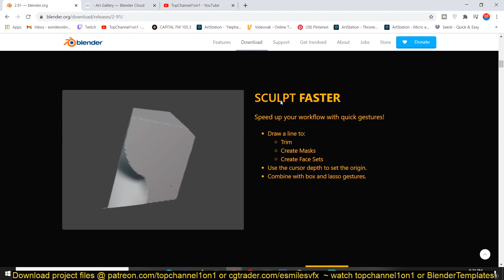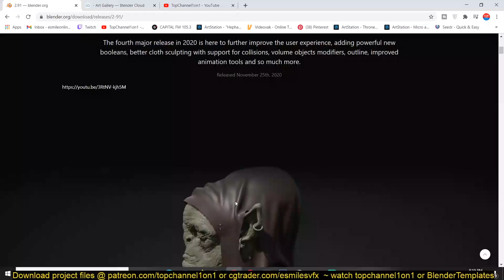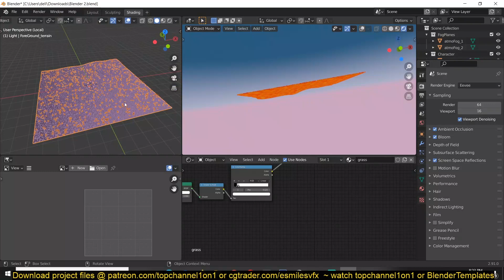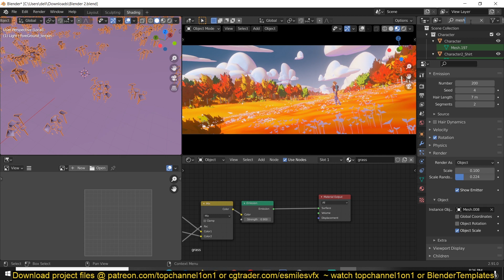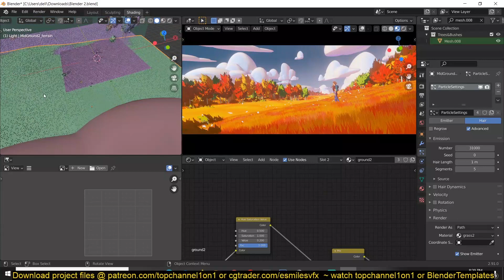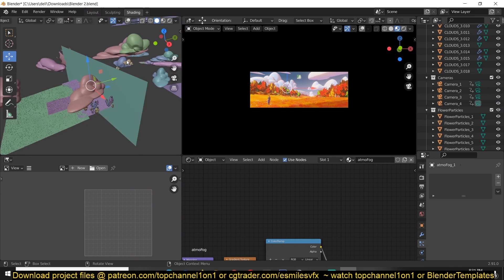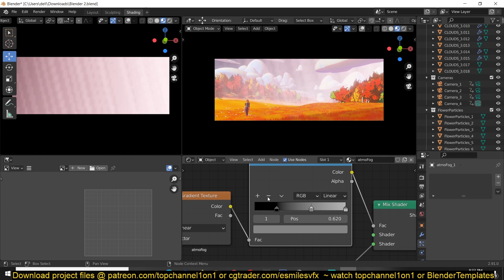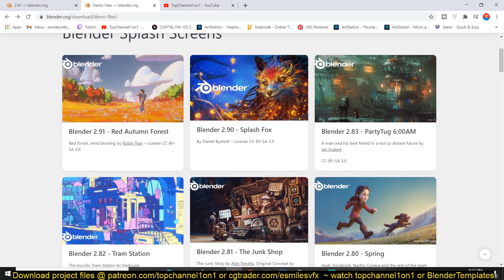new features in blender 2 91 and free demo files